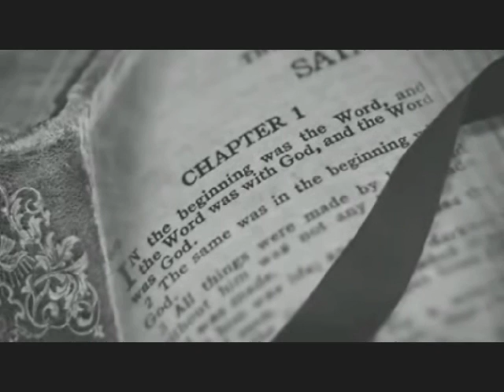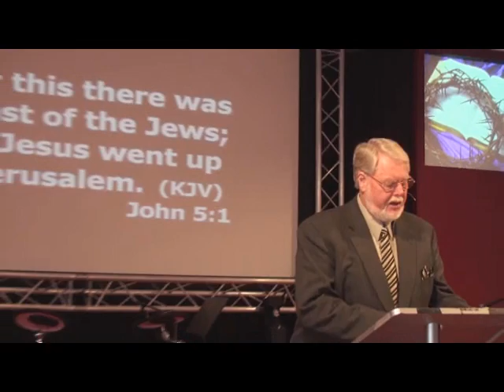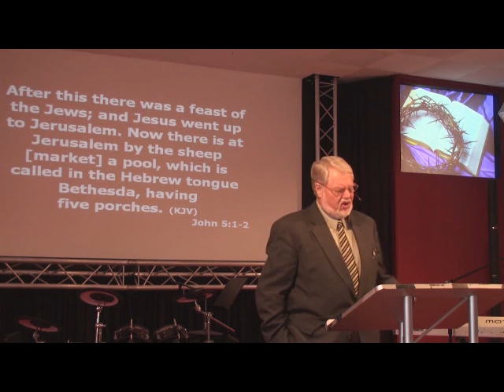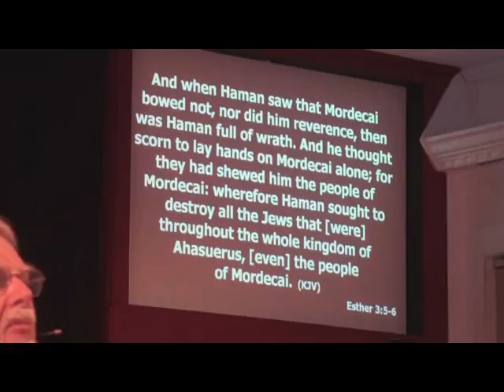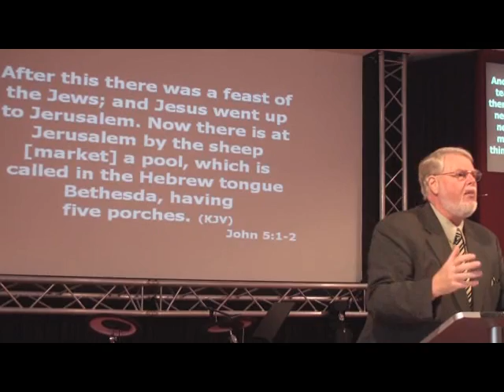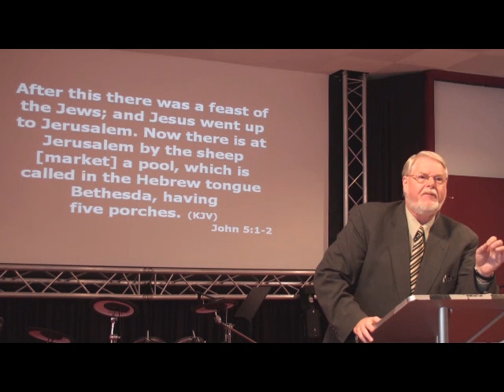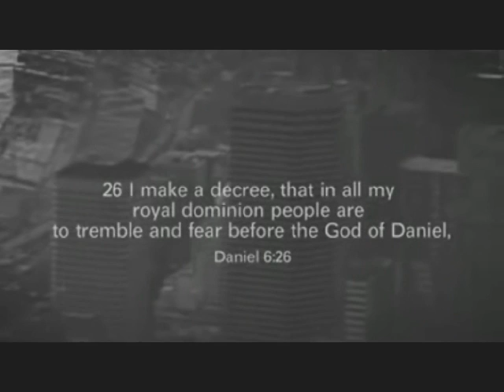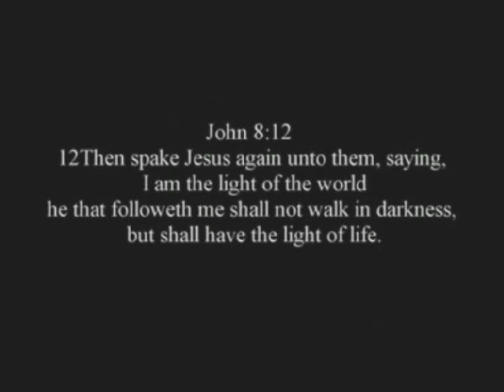THE POOL OF MERCY IS CRUEL.wmv